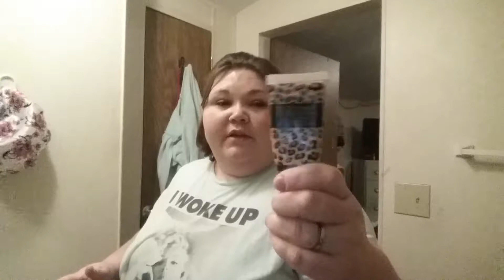Un-Cut Video!!!!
In todays raw un-cut video, I will be taking off my Makeup, and just chit chatting. Havent filmed a video like this in a while... So i hope you all like it!

Keep your stripes!